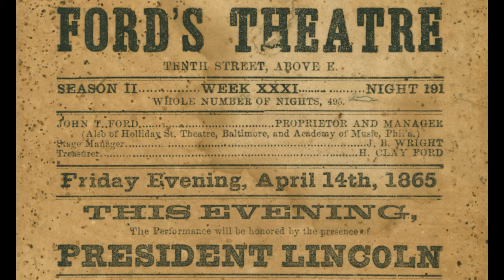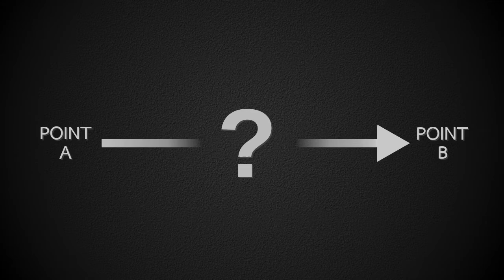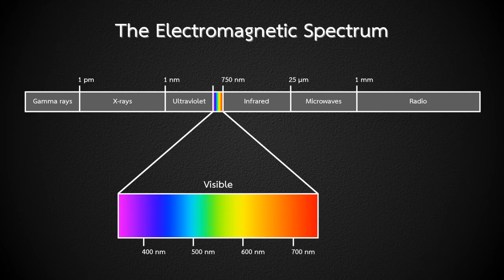Amazing Unexplained Phenomena - Julia Dent Grant's Premonition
Did Julia Dent Grant have a premonition that saved her husband Ulysses S. Grant from being killed at Ford's Theatre on the same night that President Lincoln was assassinated?